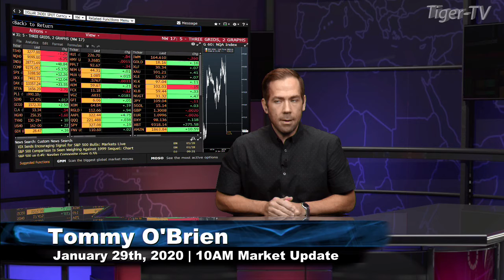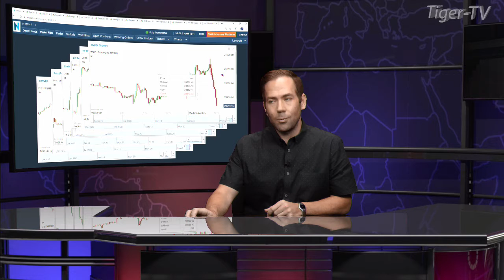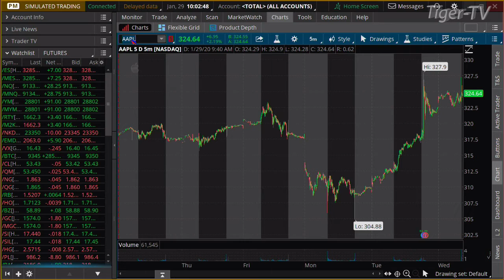January 29th, 10AM ET Market Update on TFNN - 2020